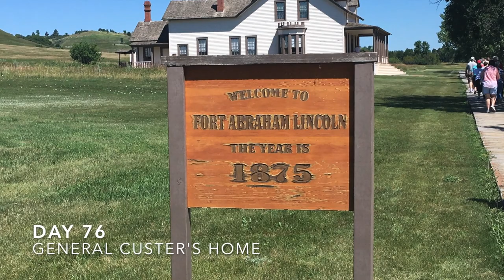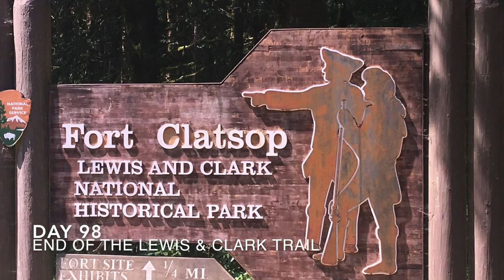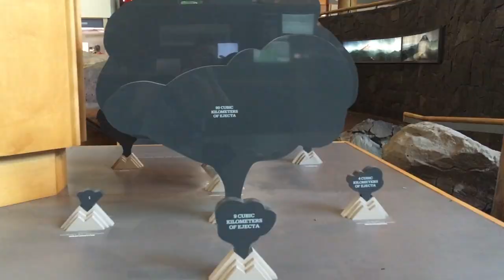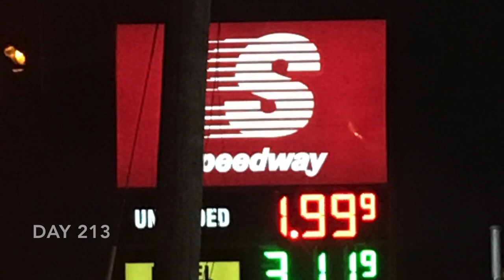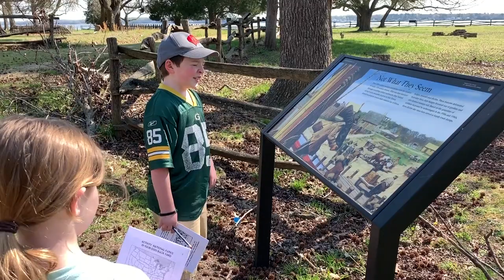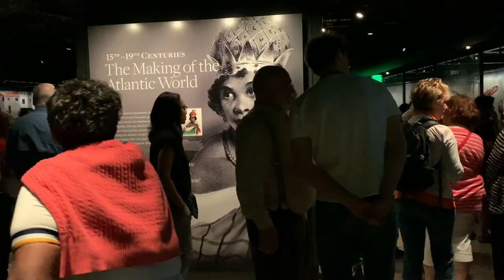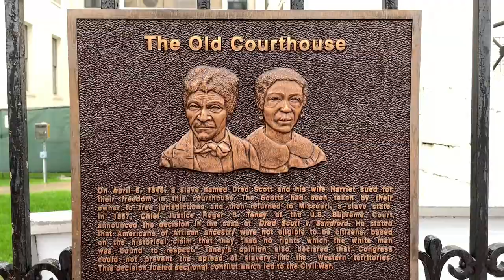👨‍👧‍👧👩‍👧‍👦Family Records EPIC First 365 Days of Full Time RV Living 🚌[EP 33]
DoingLifeDeliberately is 🎉celebrating one year🎉of RV living!🚌We have traveled 17, 774 miles and visited 29 states in our first 365 days. Join us for a special look back on RVingacrossAmerica, following the Lewis and Clark Trail, wintering in Florida, and learning about American slave history and the Underground Railroad in the USA. Our family triparoundtheUSA has been EPIC and we can't wait to share it with you!!

We have traveled around the USA to the following states:
-Wisconsin
-Illinois
-Missouri
-Kansas
-Nebraska
-Iowa
-South Dakota
-North Dakota
-Montana
-Idaho
-Washington
-Oregon
-Wyoming
-Indiana
-Kentucky
-Tenessee
-Georgia
-Florida
-Mississippi
-Alabama
-Louisiana
-South Carolina
-North Carolina
-Virginia
-West Virginia
-Maryland
-New York
-Pennsylvania
-Ohio

Our inagural journey took us 3 months as we traveled the Lewis & Clark trail from beginning to end.  Then we returned to Wisconsin for a few months to reconnect with family and friends.  We headed south to Florida for the winter and at the beginning of March began our second big learning journey: learning African American history, starting with slavery and the Underground Railroad.

We invite you to join us in DoingLifeDeliberately as we learn on our roadschool adventure!! As homeschoolers, there is no better way to learn than by going to where history has happened and seeing it for ourselves. Come along and discover with us on our fulltimeRVfamily big new adventure.

We are Joe & Trisha, and we are Doing Life Deliberately by teaching our kids to embrace the life-long adventure of learning!  This is our story of how we are traveling full time in our RV, attempting to make the most of the days given to us with our children. We'd love to share our learning journeys with you and hear about your adventures, too!!

🤔Doing Life Deliberately looks different for every person and family.

*Special thanks to Lemon Tree Photography for allowing us to use their fantastic photos.